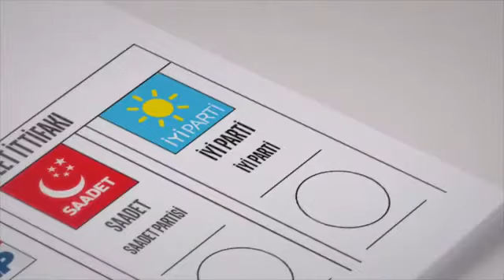Hasan AKSAN İYİ Biri